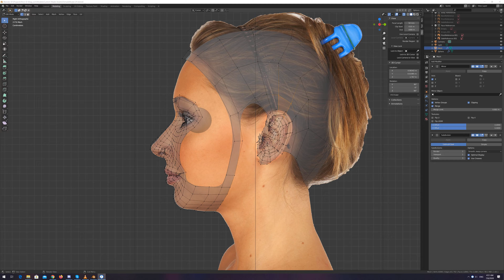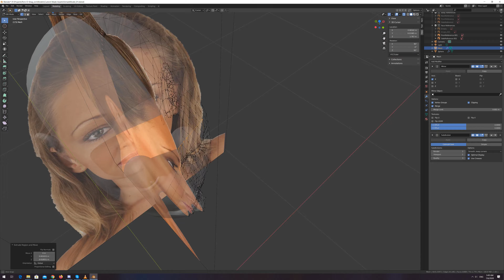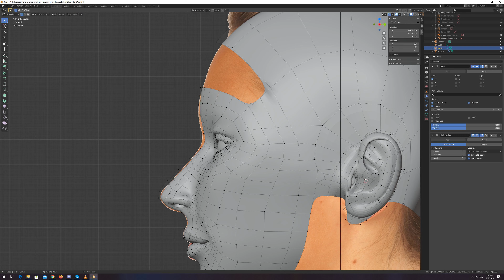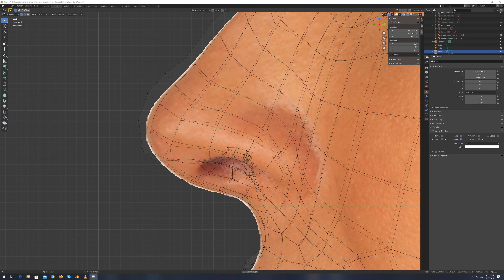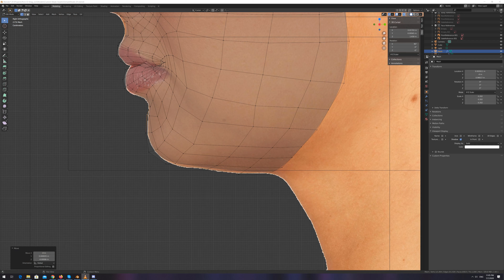Modeling Progress 4: Head finished